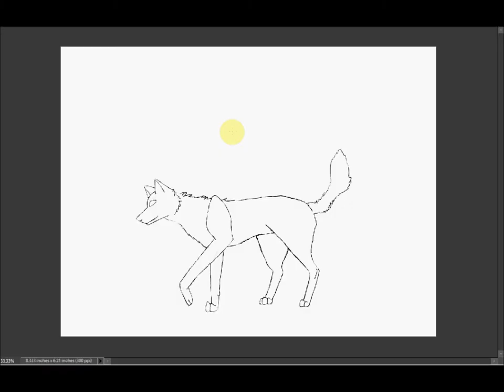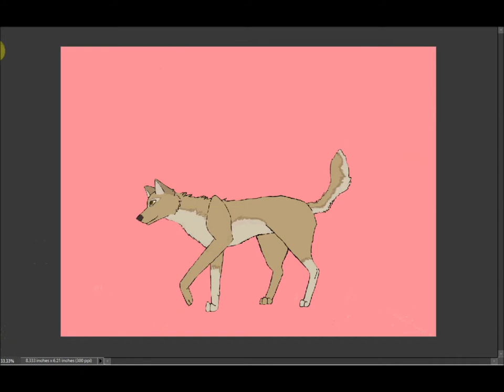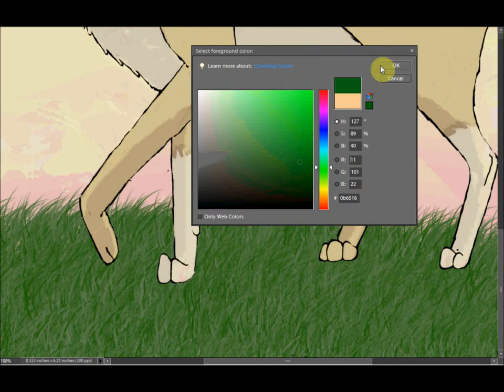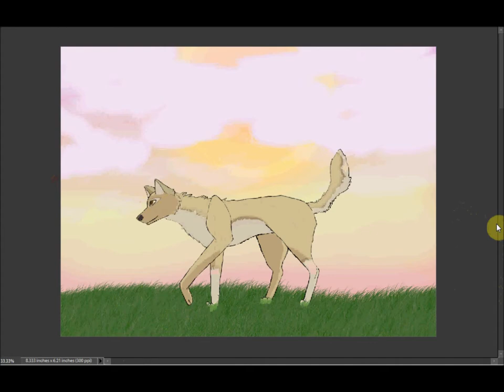Live life * Speed Paint*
so i have been listening to ALOT of random songs and i got a idea from one ^.^

HOW EVER. i DO own the art!

please to not copy, steal,trace, reference, claim as your own, or use with out my permission!